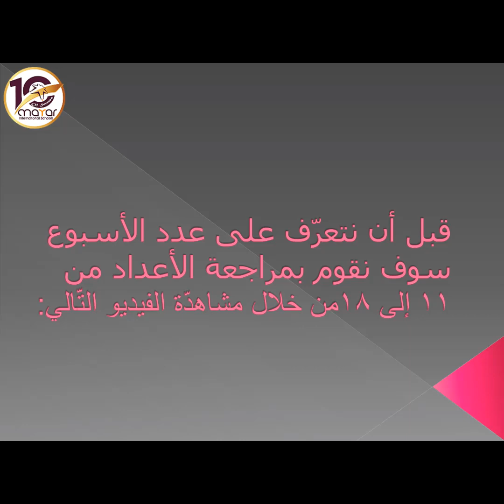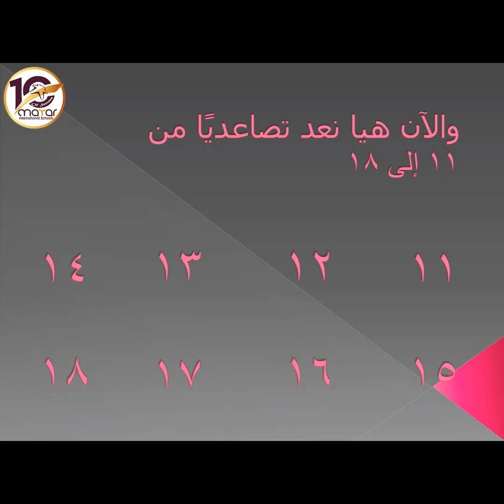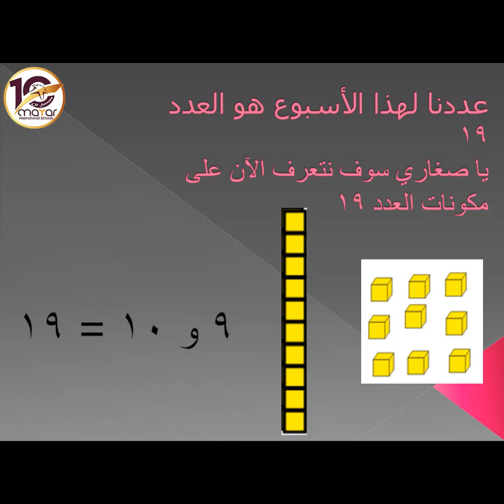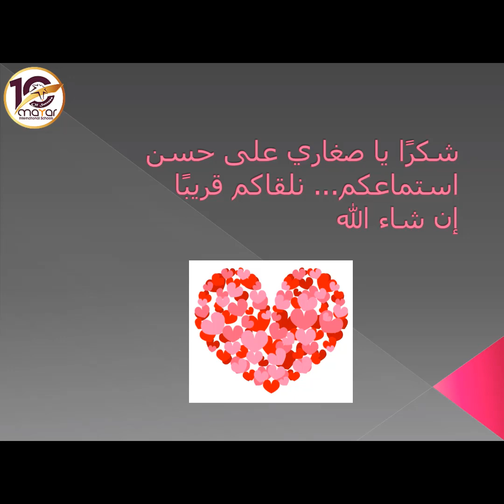رقم 19 التمهيدي/KG2